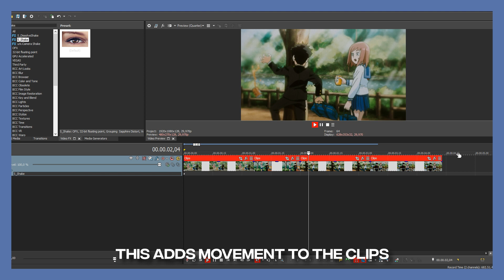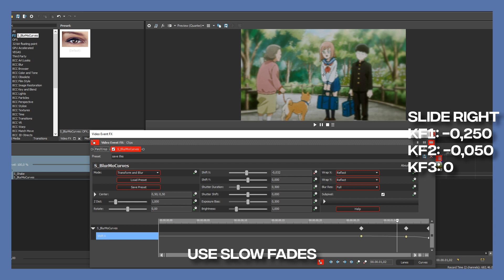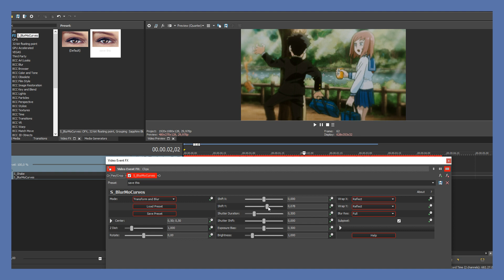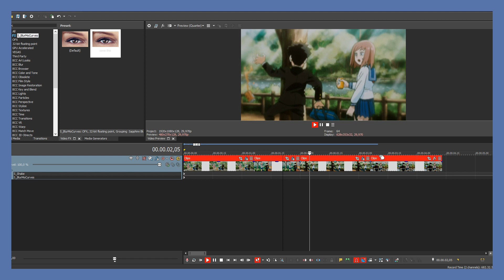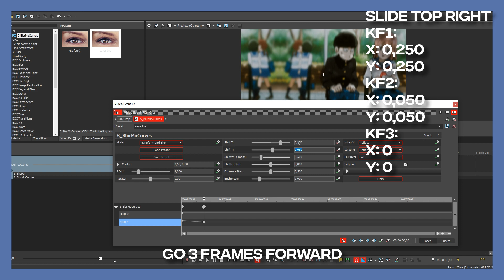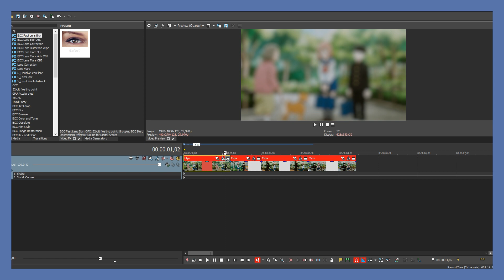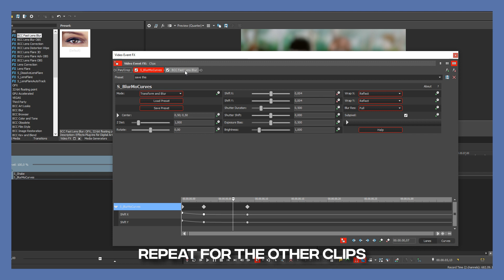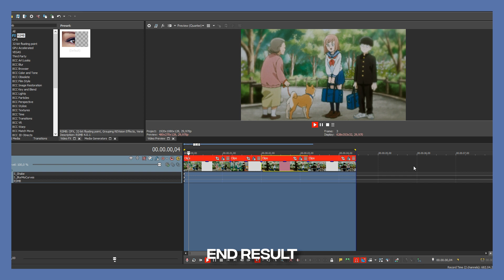Smooth Slide Transitions - Sony Vegas Pro AMV Tutorial {AE Inspired}(Advanced)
In this tutorial, I will show you how to make smooth slide transitions in sony vegas.

Songs by Satori Zoom: Teen Suicide, Luvr (feat. Kalono) (Remix), Babygirl